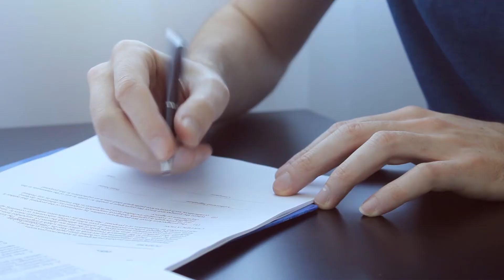Plumbers Business Insurance | Merchants Insurance Group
As a plumber, you face a number of challenges on the job, but you shouldn’t have to worry about your business. Make sure you’re protected with the right insurance to keep your business covered.

Merchants has you covered with our MAP® Contractors Package designed for contractors!